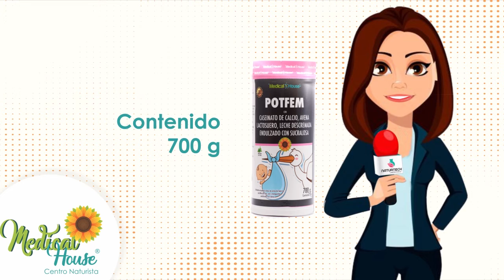Potfem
USO Y ACCIÓN: Gestación
VENTAJAS: Ayuda a cubrir las demandas
nutricionales especificas de la madre y el
bebé en desarrollo, durante el embarazo y el
periodo de lactancia. También presenta
algunos beneficios relacionados con la
precipitación de sales biliares intestinales,
hecho que implica una disminución de los
nivles de lipidos y colesterol sanguineos.
Cumplimiento de estándares de calidad
Reg. San INVIMA No NSA-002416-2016